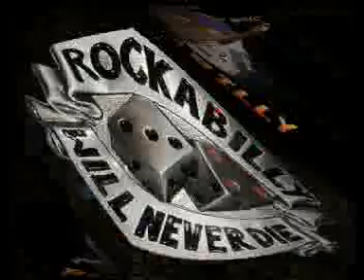Cadillacs - South's gonna rise again